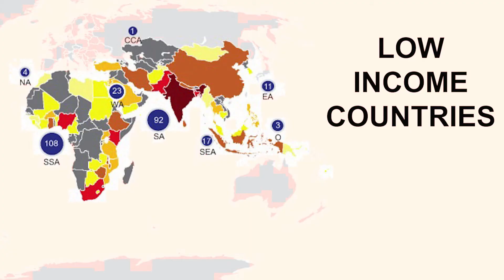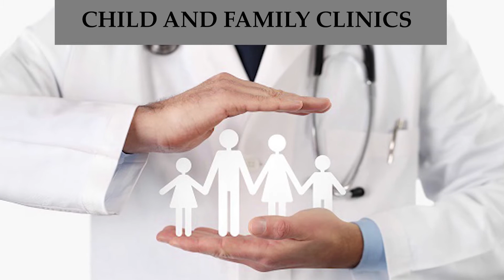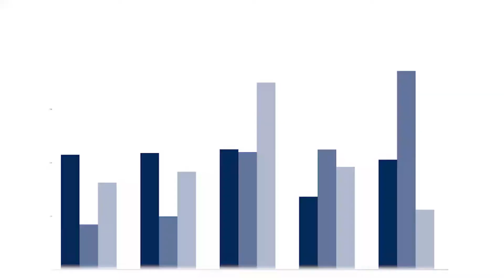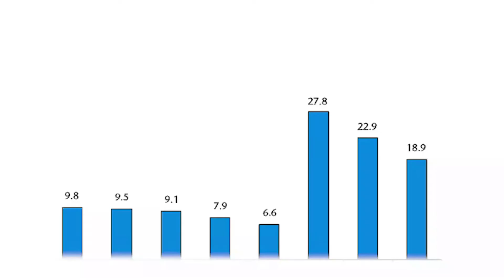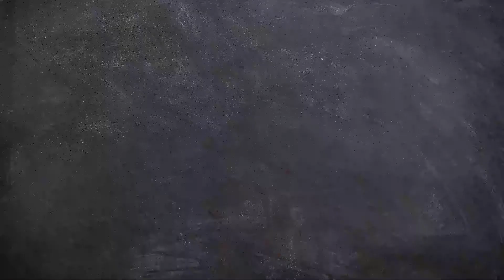AUTISM in Developing countries | Autism Spectrum Disorders in Developing Countries 2021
Indeed in the last few years research in autism and ADHD has grown exponentially and medical science has explained a lot of things regarding autism which was previously unknown. However, in developing countries, ADHD, autism, etc. are still not something that could easily be understood or treated properly. In this video, we will discuss the evolution and problems of ADHD and autism in developing countries.
The Disorders care is a researched-based small group that is dedicated to providing the necessary information relating to disorders for parents and guardians of challenged kids so that not only they can timely identify the disorder but also so that they can take better care of their children.